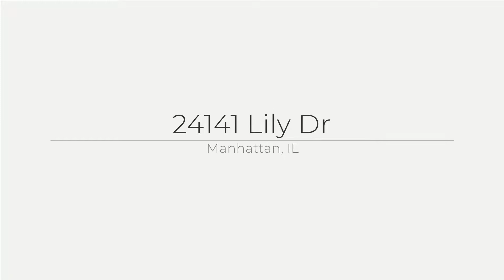24141 Lily Dr, Manhattan, IL